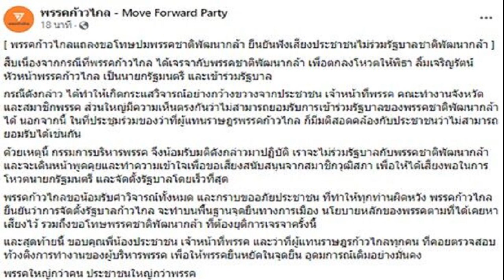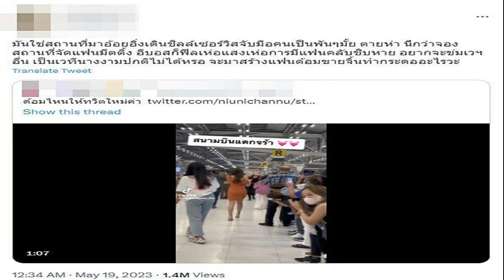แฉดีลจับมือ ชาติพัฒนากล้า ที่ประชุมก้าวไกล 500 กว่าคนใส่กันไม่ยั้ง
แฉดีลจับมือ ชาติพัฒนากล้า ที่ประชุม"ก้าวไกล" 500 กว่าคนใส่กันไม่ยั้ง
จิรัฏฐ์ ทองสุวรรณ์ ว่าที่ส.ส.ฉะเชิงเทรา พรรคก้าวไกล แฉดีลจับมือ”ชาติพัฒนากล้า”จัดตั้งรัฐบาล ที่ประชุม 500 กว่าคนใส่กันไม่ยั้ง

วันที่ 19 พ.ค.2566 จากกระแสเดือด “มีกรณ์ ไม่มีกู” ประชาชนผู้สนับสนุนพรรคก้าวไกล ไม่เห็นด้วยการจับมือกับพรรคชาติพัฒนากล้า จัดตั้งรัฐบาล รวมทั้งสมาชิกพรรคก้าวไกลเองที่ยื่นจุดยืนไม่สนับสนุนเรื่องนี้ จนกระทั่งพรรคก้าวไกล ต้องออกแถลงการณ์ด่วนขอโทษประชาชน พร้อมฟังเสียงไม่ไม่ร่วมจัดตั้งรัฐบาลกับพรรคชาติพัฒนากล้าแล้ว รวมทั้งนายพิธา ที่ออกมาขอโทษประชาชน
อ่านข่าว ไม่เอาแล้ว! ก้าวไกล ขอโทษประชาชน ยันไม่ร่วมรัฐบาลกับ ” ชาติพัฒนากล้า
อ่านข่าว “พิธา” ขอโทษประชาชน ลั่น “พรรคใหญ่กว่าคน ประชาชนใหญ่กว่าพรรค
ล่าสุด นายจิรัฏฐ์ ทองสุวรรณ์ ว่าที่ส.ส.ฉะเชิงเทรา พรรคก้าวไกล โพสต์ระบุว่า เรื่องช้าขออธิบายครับว่าในที่ประชุม 500 กว่าคนใส่กันไม่ยั้งทั้งนั้นครับ
ส่วนความผิดพลาดครั้งนี้ไม่ไช่ครั้งแรก และแน่นอนไม่ไช่ครั้งสุดท้าย เราคือคนธรรมดาที่อาสามาทำการเมือง ไม่ไช่เทวดาจากไหน ผิดพลาด รับฟัง รีบแก้ไข เรียนรู้ ป้องกันไม่ให้เกิดซ้ำสอง นี่คือ”ผู้คนและการเดินทาง”ครับ